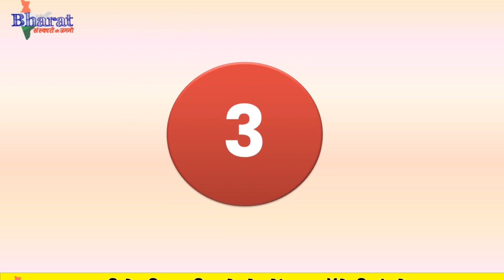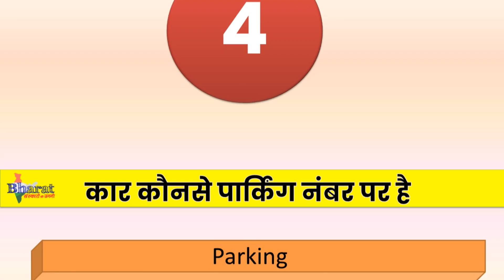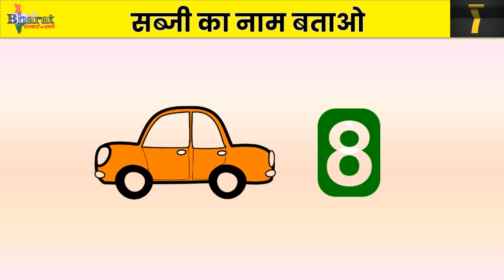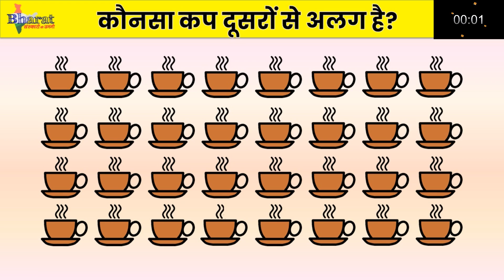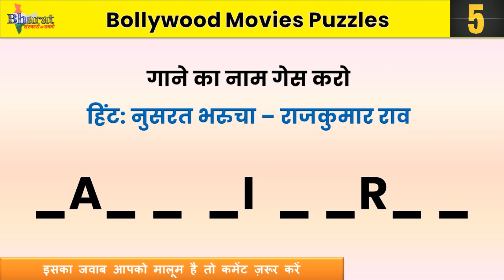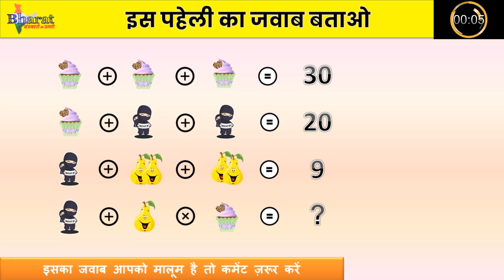बुद्धिमान बच्चा (INTELLIGENT BABY) हो इसलिए करे Pregnancy puzzles 5 l गर्भ संस्कारGarbh sanskar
pregnancy intelleligent baby
pregnancy mein roj shishu ke tej dimag ke liye puzzles solve karna chahiye.  इसलिए आज  लाये है 10 मज़ेदार पहेलियाँ

माता पिता और परिवार के सदस्य ने मिलकर गायी घर में आने वाले बाल गोपाल कृष्णा की गर्भ स्तुति garbh stuti

शिशु के सम्पूर्ण विकास - शारीरिक , मानसिक , भावनात्मक और आध्यात्मिक विकास हेतु संवाद garbh samvad for PQ,IQ,EQ,SQ

गर्भवती है तो गर्भ गीता का पाठ अवश्य करें यूट्यूब पर पहली बार सरल हिंदी में garbh geeta

1. Online Live Garbh Sanskaar Classes
2. Online Live Yoga Classes
3. Online Live Parenting Classes (for 0-2 years)

भारत संस्कारों की जननी गर्भवती महिलाओं को गर्भ संस्कार पद्धति को सिखाने के साथ साथ युवा पाठकों व बच्चों के लिए नैतिक छोटी छोटी कहानियों का एक विस्तृत संग्रह है। गर्भ संस्कार और कहानियों के माध्यम से आने वाली पीढ़ी में सही मूल्यों का निर्माण होगा और वे भविष्य में एक अच्छे इंसान बनेंगे। आएं हमारी नयी पीढ़ी में संस्कारों के बीज बोयें और पाएं एक शांति, नैतिकता और सच्चाई से भरी दुनिया। पर आएं और पढ़ें कहानियाँ, प्रेरक प्रसंग, सुविचार, कवितायेँ, लेख और भारतीय संस्कृति से जुड़ी अन्य सामग्री।

All decisions, choices and/or actions are the responsibility of the Viewer. We will neither bear any responsibility of any decisions, choices and/or actions taken by viewers nor of any positive/negative outcomes or even no-outcomes at all, after following or relying on any information provided in the videos in this channel.